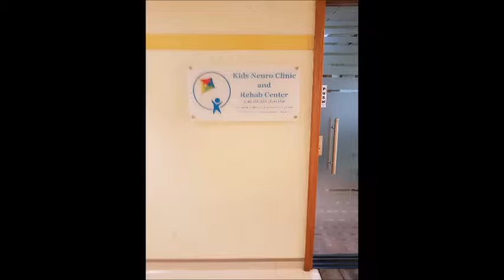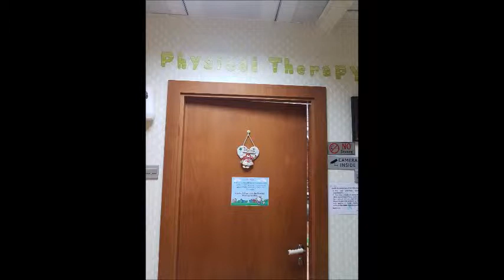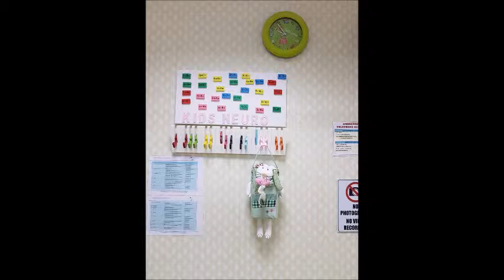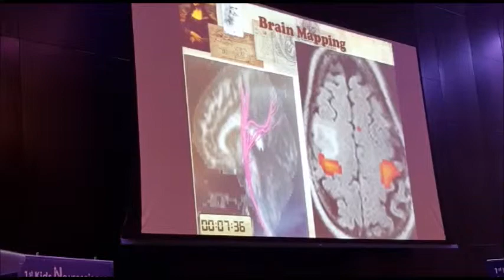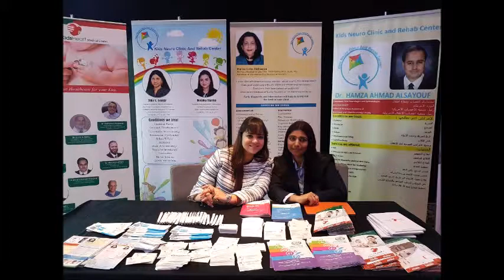Kids Neuro Clinic and 1st Kids Neuroscience Conference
Kids Neuro Clinic and Rehab Center is a pediatric neurology clinic and pediatric rehabilitation center located in Dubai Health Care City. We are the first stand-alone pediatric neuroscience center with a focus on child neurology and child rehabilitation center managed and directed by an American Board Consultant Child Neurologist, Dr. Hamza Alsayouf, MD. We offer special package for Physical Speech Therapy and Kids Neurology consultation.
Kids Neuro Clinic and Rehab Center.
Dubai Healthcare City, Alrazi Medical Complex, Building 64, Block C, 6th Floor, Clinic No. 6004
Dubai, UAE,